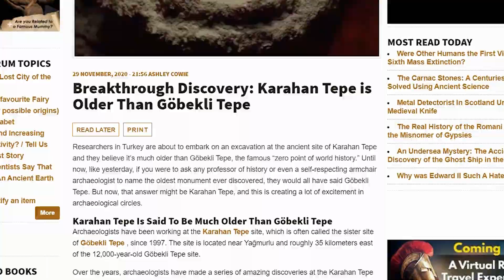Karahan Tepe is Older Than Gobekli Tepe (BREAKING DISCOVERY: EARTH'S FIRST VILLAGE)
Karahan Tepe is the sister site to the famous Gobekli Tepe site, which has forced us to reevaluate and re-write our history and origins. These sites are incredibly important, as they show a lost civilization before civilizations were thought to be possible.  It has now been excavated and has revealed incredible findings!
PLEASE SUPPORT THESE VIDEOS AND BUY A SHIRT